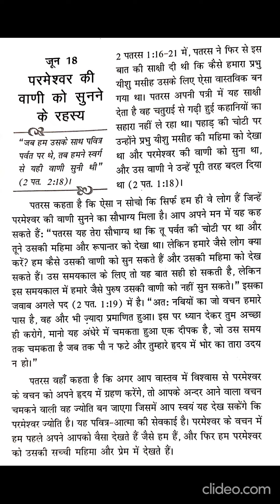Sharing God's Secrets (2)